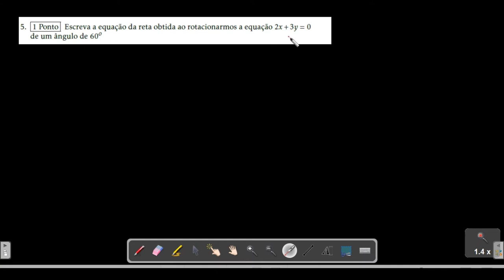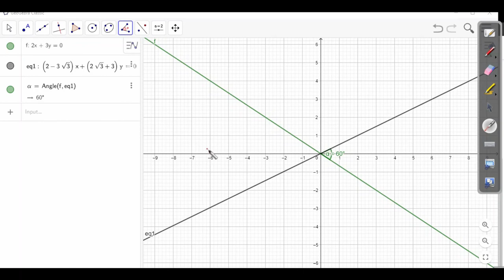Aula 06: Rotação de 60 graus da reta 2x+3y=0